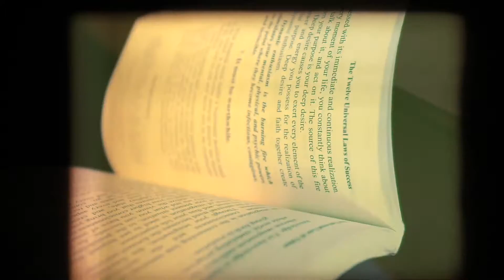King Kwofi | KNGLY BHVR (OFFICIAL VIDEO)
THANK YOU SCUU AND CORD FOR REALLY BRINGING THIS TOGETHER.  WHAT A TIME TO BE ALIVE.  THIS WAS ACTUALLY A DREAM COME TRUE.  🎖

DIRECTED BY:  @SCUUGOD
FILMED & EDITED: @Onthemaptv

SCUU COMING FOR YALL 💀

"KNGLY BHVR" - OFFICIAL VIDEO by King Kwofi